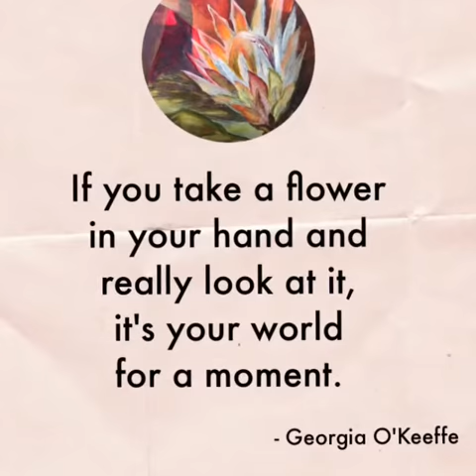Mimi vd Merwe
OnlineArt.gallery features Mimi van der Merwe.